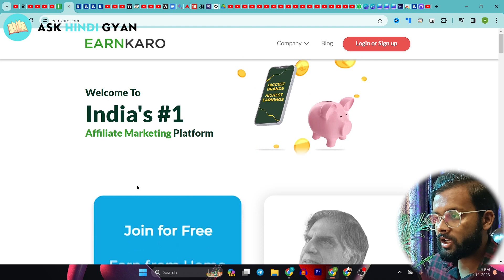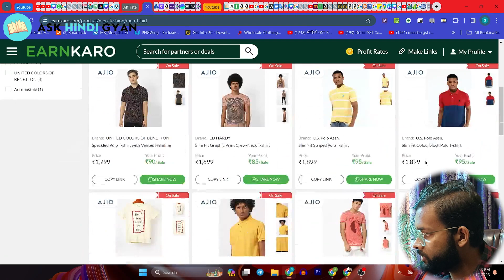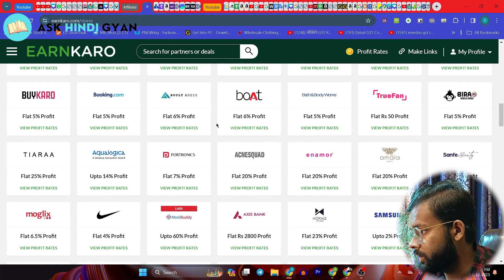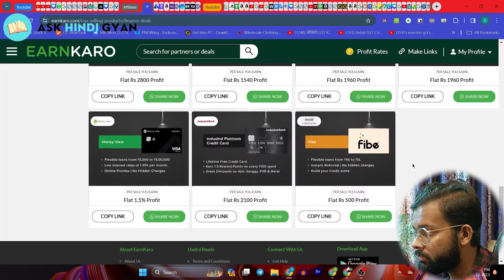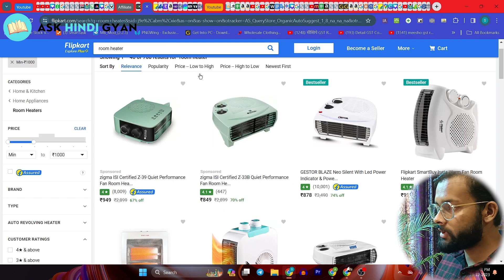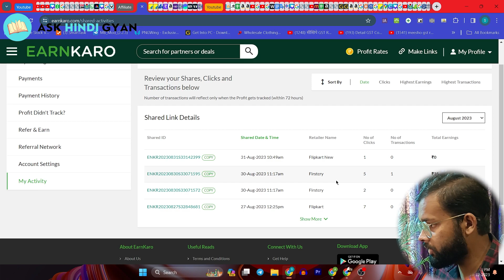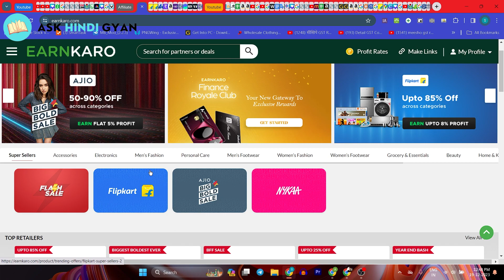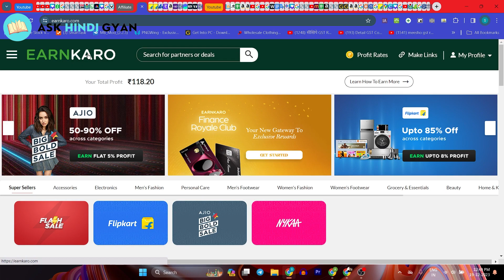Earnkaro App Se Paise Kaise Kamaye । How To Earn Money From Earnkaro। Earn Karo Affiliate Marketing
Earnkaro Se Kaise Paise Kamaye
Earn Karo Se Kaise Paise Kamaye 2023
Earn Karo App Se Kaise Paise Kamaye
Earnkaro App Kaise Use Kare
How To Earn Money From Earn Karo
Earnkaro Se Affiliate Marketing
Earnkaro Se Kaise Paise Kamaye Free Me
Earn Karo Se Withdrawal Kaise Kare
Earn Karo Se Link Share Kaise Kare
Earn Karo Me Account Kaise Banaye
Earnkaro Se Affiliate Marketing Se
Earn Karo Ka Referral Code
Mobile Se Earning Kaise Kare Free Me
Best Online App Earning Ways New App
Free Me Paisa Kamane Wala App